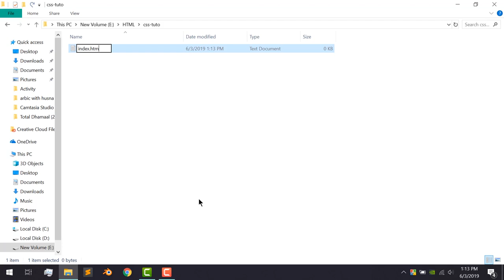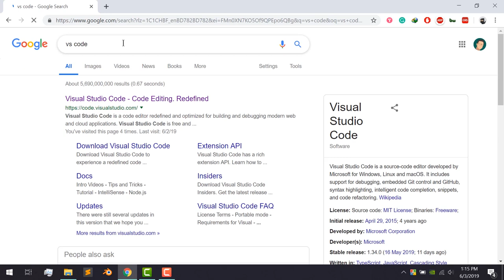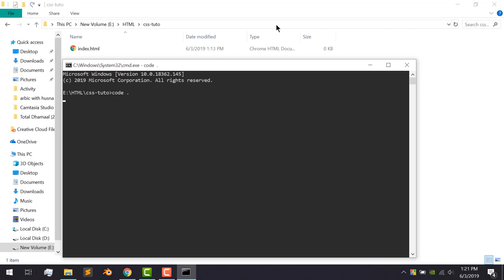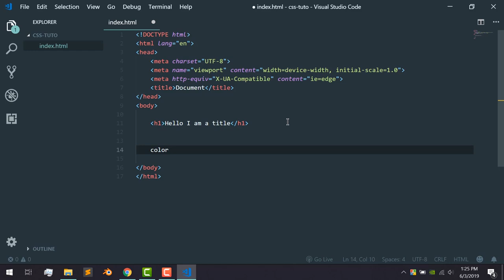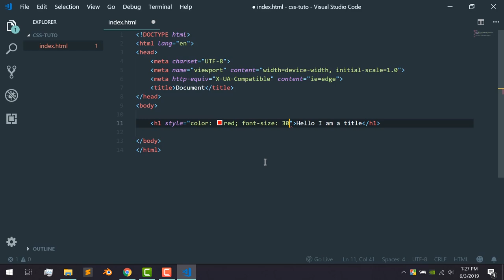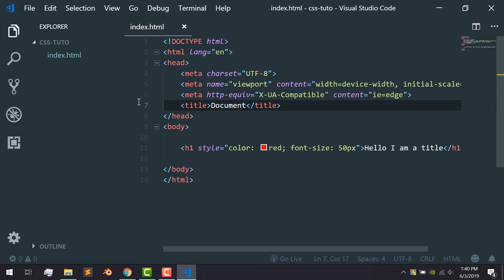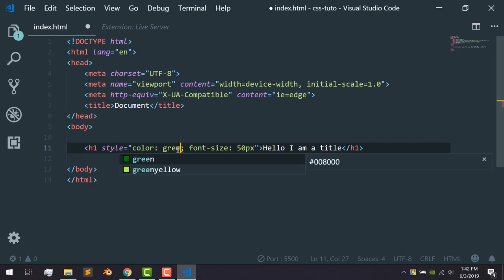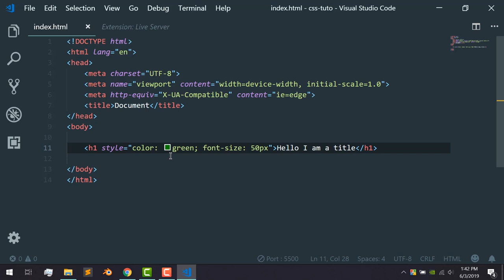1. Bangla CSS Tutorial - বাংলা সি এস এস টিউটোরিয়াল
Bangla Full CSS and CSS3 tutorial. You will learn full to design the web. Learn to design and build a website.

এই টিউটরিয়াল সিরিজে আমরা css ও css3 শিখব এবং ফুল ওয়েব ডিজাইন শিখব।

আজ দেখব কিভাবে css এর জন্য এনভায়ারমেন্ট সেট করতে হয়।

Programming এ ছোট খাট হেল্প বা কোথাও আটকালে আপনাদের সলুশান দেওয়ার চেষ্টা করি Discord ও Telegram গ্রুপে, - StartBit Help Desk: